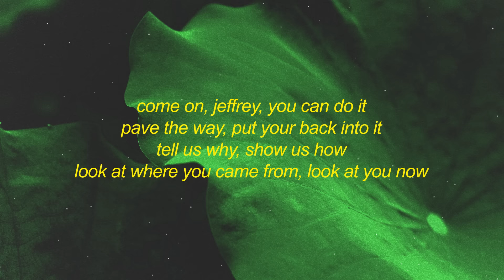Bo Burnham - Bezos I (Lyrics) | ceo entrepreneur born in 1964 jeffrey jeffrey bezos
Get Bo Burnham - Bezos I (Lyrics) | ceo entrepreneur born in 1964 jeffrey jeffrey bezos

[chorus]
ceo, entrepreneur born in 1964
jeffrey, jeffrey bezos
jeffrey, jeffrey bezos

[verse]
come on, jeffrey, you can do it
pave the way, put your back into it
tell us why, show us how
look at where you came from, look at you now
zuckerberg and gates and buffett
amateurs can fuckin' suck it
fuck their wives, drink their blood
come on, jeff, get 'em!

[synth solo]

[outro]
(*screams*)